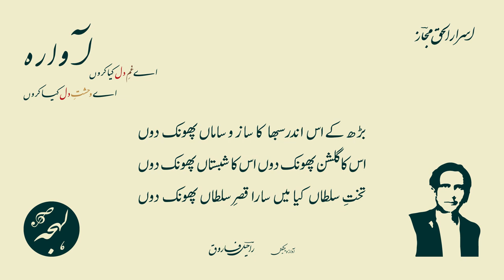Majaz Poetry - Awara (Poem) - Asrar ul Haq Majaz - Aye Gham e Dil Kya Karoon - Majaz Lakhnavi Poetry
Awara - Majaz Lakhnavi

Aye Gham e Dil Kya Karoon Aye Wehshat e Dil Kya Karun

Awaara: Urdu Poem (Nazm) of Asrar ul Haq Majaz

Urdu Poetry: Asrar ul Haq Majaz Lakhnawi

Poetry Recitation: Raheel Farooq

LEHJA PODCAST

LEHJA STORE

SUPPORT US

اسرار الحق مجازؔ

آوارہ

شہر کی رات اور میں ناشاد و ناکارا پھروں
جگمگاتی جاگتی سڑکوں پہ آوارا پھروں
غیر کی بستی ہے کب تک در بہ در مارا پھروں
اے غم دل کیا کروں اے وحشت دل کیا کروں

جھلملاتے قمقموں کی راہ میں زنجیر سی
رات کے ہاتھوں میں دن کی موہنی تصویر سی
میرے سینے پر مگر رکھی ہوئی شمشیر سی

یہ روپہلی چھاؤں یہ آکاش پر تاروں کا جال
جیسے صوفی کا تصور جیسے عاشق کا خیال
آہ لیکن کون جانے کون سمجھے جی کا حال

پھر وہ ٹوٹا اک ستارہ پھر وہ چھوٹی پھلجڑی
جانے کس کی گود میں آئی یہ موتی کی لڑی
ہوک سی سینے میں اٹھی چوٹ سی دل پر پڑی

رات ہنس ہنس کر یہ کہتی ہے کہ مے خانے میں چل
پھر کسی شہناز لالہ رخ کے کاشانے میں چل
یہ نہیں ممکن تو پھر اے دوست ویرانے میں چل

ہر طرف بکھری ہوئی رنگینیاں رعنائیاں
ہر قدم پر عشرتیں لیتی ہوئی انگڑائیاں
بڑھ رہی ہیں گود پھیلائے ہوئے رسوائیاں

راستے میں رک کے دم لے لوں مری عادت نہیں
لوٹ کر واپس چلا جاؤں مری فطرت نہیں
اور کوئی ہم نوا مل جائے یہ قسمت نہیں

منتظر ہے ایک طوفان بلا میرے لیے
اب بھی جانے کتنے دروازے ہیں وا میرے لیے
پر مصیبت ہے مرا عہد وفا میرے لیے

جی میں آتا ہے کہ اب عہد وفا بھی توڑ دوں
ان کو پا سکتا ہوں میں یہ آسرا بھی توڑ دوں
ہاں مناسب ہے یہ زنجیر ہوا بھی توڑ دوں

اک محل کی آڑ سے نکلا وہ پیلا ماہتاب
جیسے ملا کا عمامہ جیسے بنیے کی کتاب
جیسے مفلس کی جوانی جیسے بیوہ کا شباب

دل میں اک شعلہ بھڑک اٹھا ہے آخر کیا کروں
میرا پیمانہ چھلک اٹھا ہے آخر کیا کروں
زخم سینے کا مہک اٹھا ہے آخر کیا کروں

جی میں آتا ہے یہ مردہ چاند تارے نوچ لوں
اس کنارے نوچ لوں اور اس کنارے نوچ لوں
ایک دو کا ذکر کیا سارے کے سارے نوچ لوں

مفلسی اور یہ مظاہر ہیں نظر کے سامنے
سیکڑوں سلطان جابر ہیں نظر کے سامنے
سیکڑوں چنگیز و نادر ہیں نظر کے سامنے

لے کے اک چنگیز کے ہاتھوں سے خنجر توڑ دوں
تاج پر اس کے دمکتا ہے جو پتھر توڑ دوں
کوئی توڑے یا نہ توڑے میں ہی بڑھ کر توڑ دوں

بڑھ کے اس اندر سبھا کا ساز و ساماں پھونک دوں
اس کا گلشن پھونک دوں اس کا شبستاں پھونک دوں
تخت سلطاں کیا میں سارا قصر سلطاں پھونک دوں

aawara

shahr kī raat aur maiñ nāshād o nākārā phirūñ
jagmagātī jāgtī saḌkoñ pe āvārā phirūñ
ġhair kī bastī hai kab tak dar-ba-dar maarā phirūñ
ai ġham-e-dil kyā karūñ ai vahshat-e-dil kyā karūñ

jhilmilāte qumqumoñ kī raah meñ zanjīr sī
raat ke hāthoñ meñ din kī mohnī tasvīr sī
mere siine par magar rakhī huī shamshīr sī

ye rupahlī chhāñv ye ākāsh par tāroñ kā jaal
jaise suufī kā tasavvur jaise āshiq kā ḳhayāl
aah lekin kaun jaane kaun samjhe jī kā haal

phir vo TuuTā ik sitāra phir vo chhūTī phul-jaḌī
jaane kis kī god meñ aa.ī ye motī kī laḌī
huuk sī siine meñ uTThī choT sī dil par paḌī

raat hañs hañs kar ye kahtī hai ki mai-ḳhāne meñ chal
phir kisī shahnāz-e-lāla-ruḳh ke kāshāne meñ chal
ye nahīñ mumkin to phir ai dost vīrāne meñ chal

har taraf bikhrī huī rañgīniyāñ ra.anā.iyāñ
har qadam par ishrateñ letī huī añgḌā.iyāñ
baḌh rahī haiñ god phailā.e hue rusvā.iyāñ

rāste meñ ruk ke dam le luuñ mirī aadat nahīñ
lauT kar vāpas chalā jā.ūñ mirī fitrat nahīñ
aur koī ham-navā mil jaa.e ye qismat nahīñ